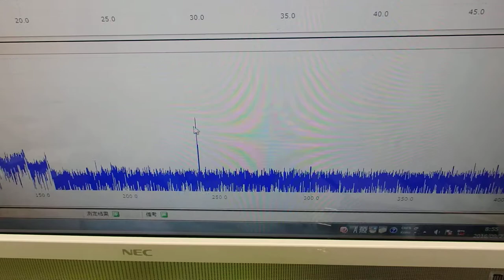音と超音波の組み合わせを利用した超音波制御技術 ultrasonic-labo